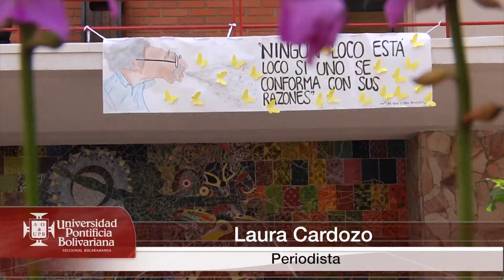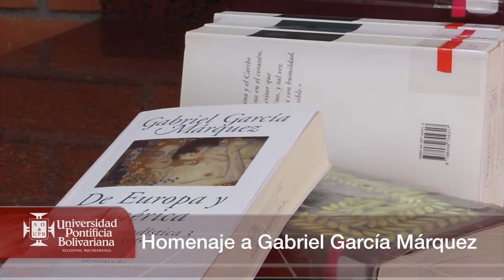Informativo UPB 162 / 15 de Mayo de 2014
Este es el Informativo UPB, aquí encontrará las noticias más importantes de la Universidad Pontificia Bolivariana Seccional Bucaramanga. En está emisión podrá ver las siguientes noticias:

-Asignación de estudiantes como jurados de votación.
-Grupo de Dancing Boy's visitó la UPB.
-Homenaje a Gabriel García Márquez.